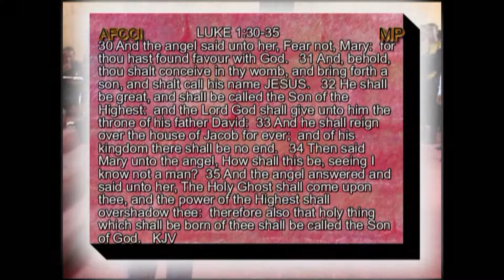A TIME WITH APOSTLE ERNEST KWAKU ASIAMAH(PART 1)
APOSTLE ERNEST KWAKU ASIAMAH @ THE ACTION FIRE CHARISMATIC CHAPEL INTERNATIONAL(ACCRA-GHANA)